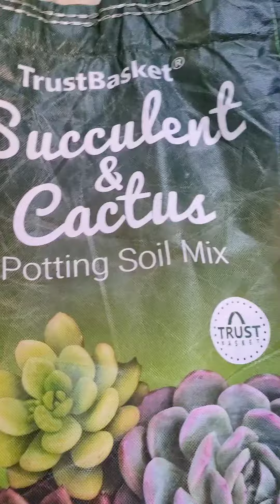How to Plant Succulents?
link for Succulent-
Plant Orbit
link for potting mix-
TrustBasket

TIPS FOR GROWING SUCCULENTS IN YOUR GARDEN

1. Protect succulents from extreme temperatures

2. Don’t give them too much sun

3. Succulents (even cacti) like water

4. Give them the right mix of soil and sand (i used potting mix by Trustbasket)

5. Don’t backfill after planting

6. Put them in pots

7. Don’t be afraid to prune

8. Keep them well-fed